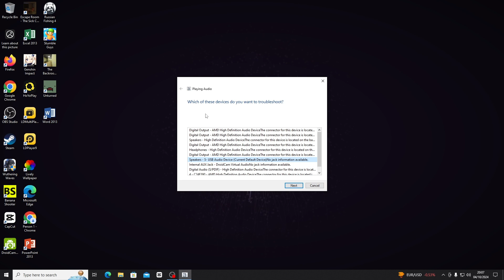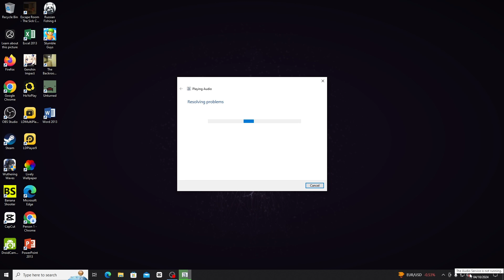Cara Memperbaiki Laptop dan PC yang Tidak Ada Suara Sama Sekali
dalam video ini saya menjelaskan bagaimana cara mengatasi komputer atau laptop yang tidak ada suaranya ataupun tidak muncul suaranya sama sekali untuk caranya silakan simak sebagai berikut dan simak video ini sampai selesai. semoga bermanfaat